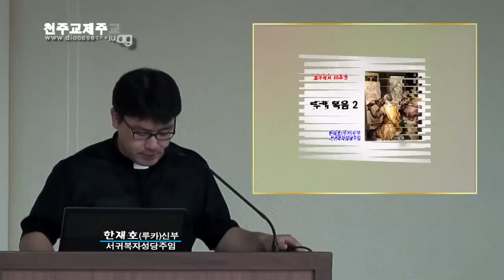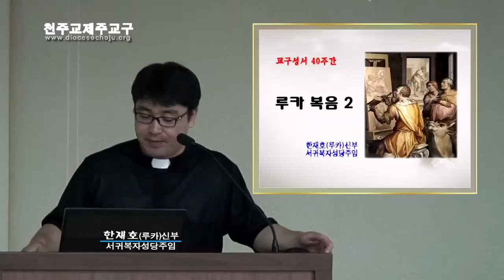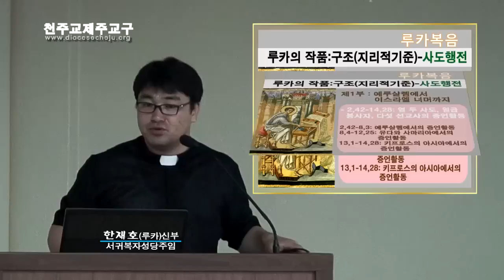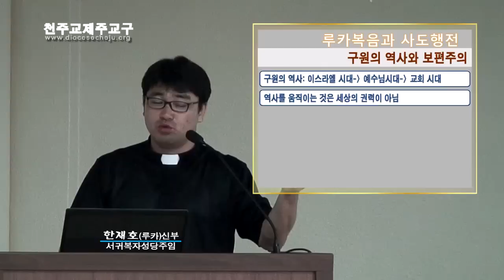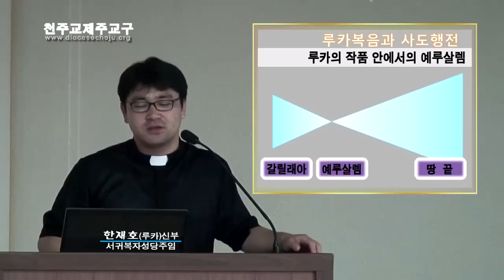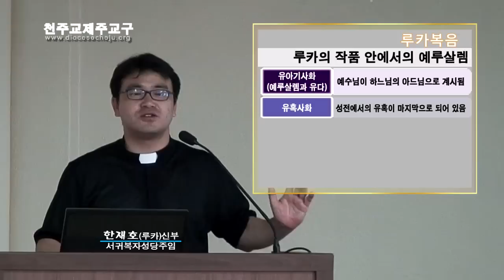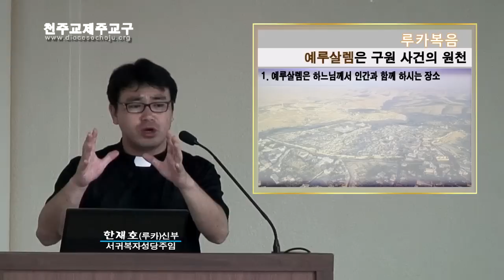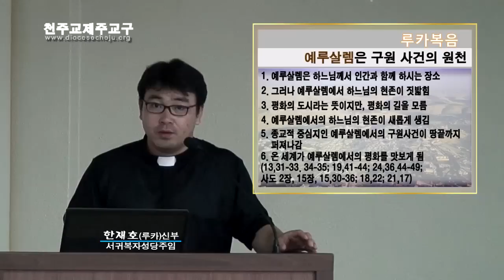20110531 교구 성서40주간 - 루카복음(2-1)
- 교구 성서40주간
- 루카복음(2-1)
- 한재호(루카)신부